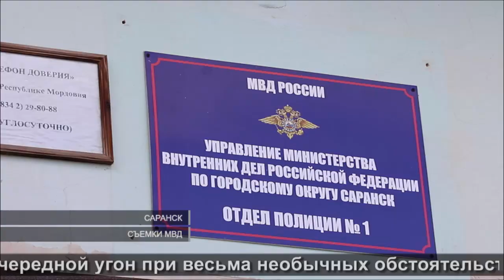Угон из-за ревности | Theft due to jealousy